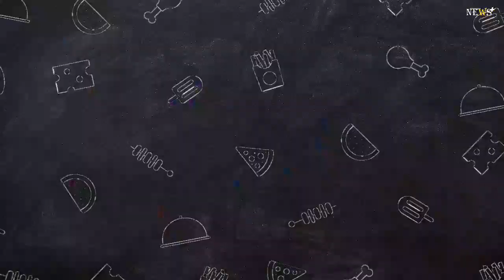Milan sprints to win crash-affected Stage 2, Evenepoel leads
Jonathan Milan sprinted to victory in a crash-affected finale of the second stage of the Giro d’Italia on Sunday, while pre-race favorite Remco Evenepoel held on to the leader’s pink jersey.

It is Milan’s first Grand Tour and the 22-year-old Italian punched his fist in the air in delight as he crossed the line. The Bahrain Victorious rider edged out David Dekker and Kaden Groves in a bunch sprint at the end of the 202-kilometer (126-mile) route from Teramo to San Salvo.

Mads Pedersen and Mark Cavendish, two of the riders who would have hoped to contest the sprint, were caught up in a crash near the end. That came shortly before the three-kilometer mark and so also caused time gaps in the general classification.Evenepoel finished safely in the peloton to maintain his 22-second advantage over Filippo Ganna, with João Almeida seven seconds further back.

The Belgian had stormed to victory in the opening time trial on Saturday. Primož Roglič, who is considered Evenepoel’s strongest challenger, was 43 seconds slower.